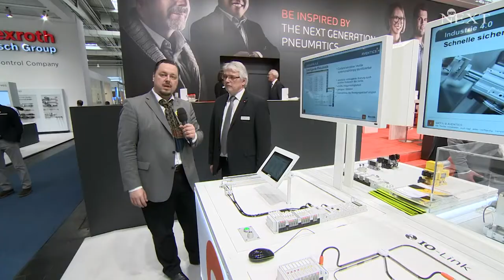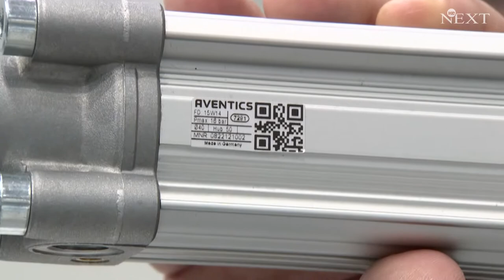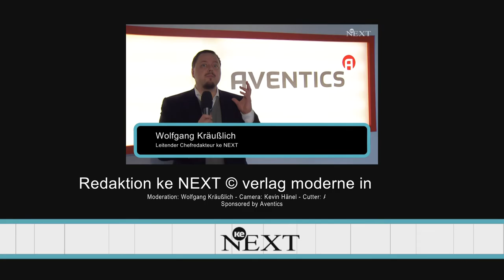Pneumatics and Industrie 4.0: ke NEXT TV visits the new booth of Aventics at Hannover Fair 2015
Aventics, formerly known as Rexroth Pneumatics, presented a totally new booth at the world's leading industry trade show in Hannover / Germany. ke NEXT took al look at all the new products including the advanced valve system AV05 and a usefull smartphone app.